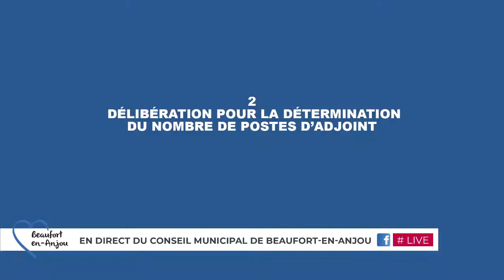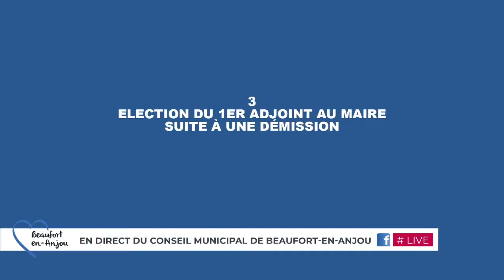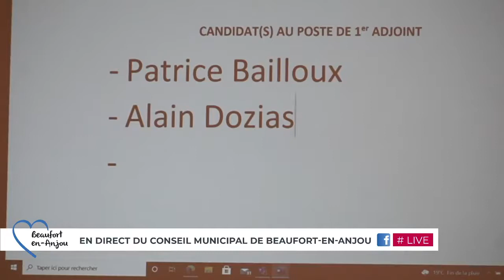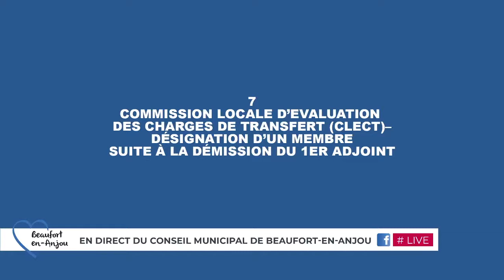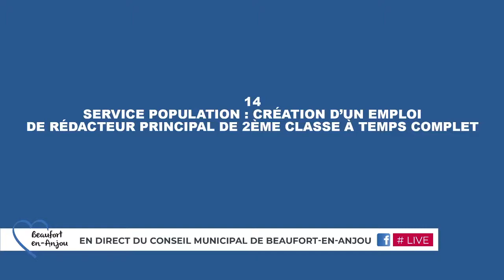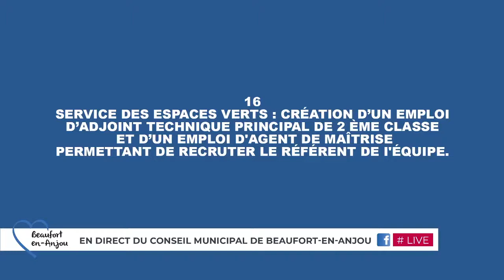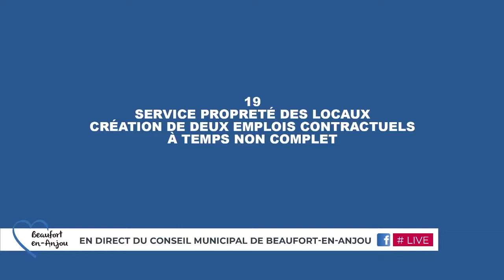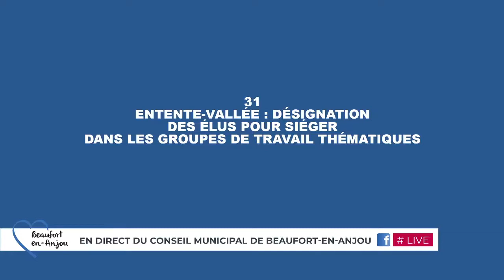Conseil municipal du 20 septembre 2021